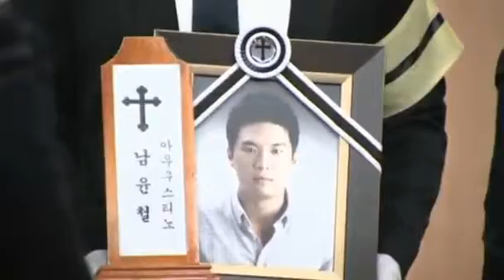Grief and prayers for ferry victims